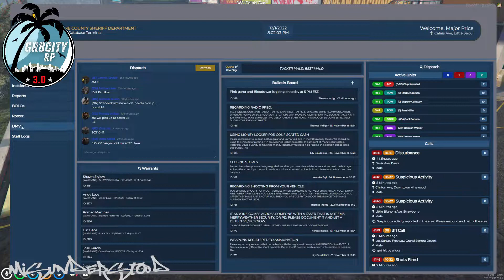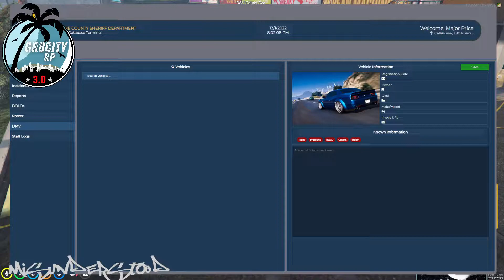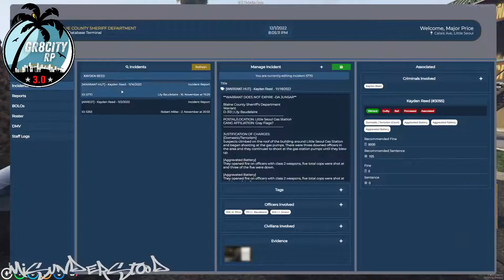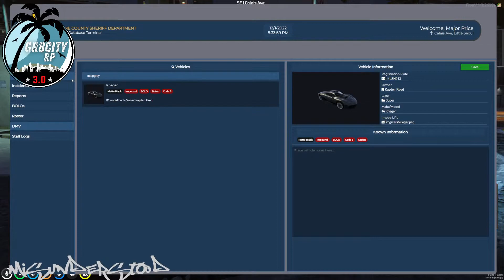KAYDEN SHELPS /GANG SHIT - 12/1/22